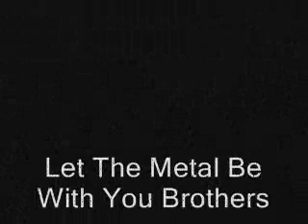One - Metallica solo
The heavy part with solo from that masterpiece.Hope you enjoy it!
"Let The Metal Be With You"